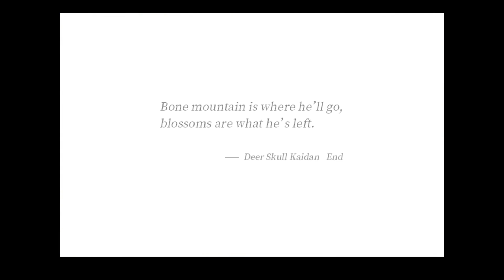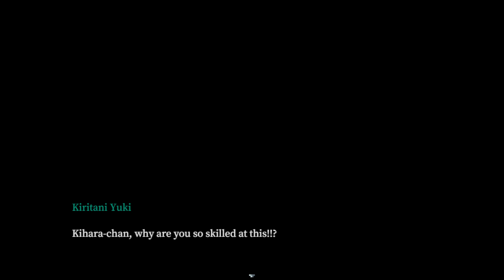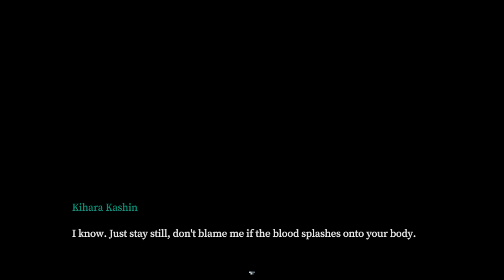Tales of the Black Forest - 04 - Knochenberg und Blüten [GER Let's Play]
[Deutsch / German Let's Play] ForceCom überliefert die Tränen an das japanische Reh in Tales of the Black Forest

• Folgt mir!